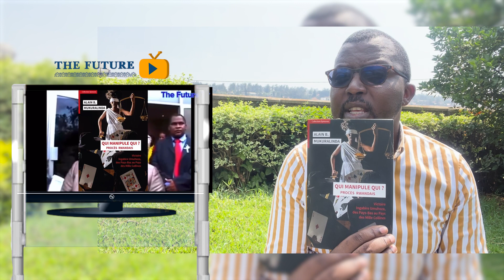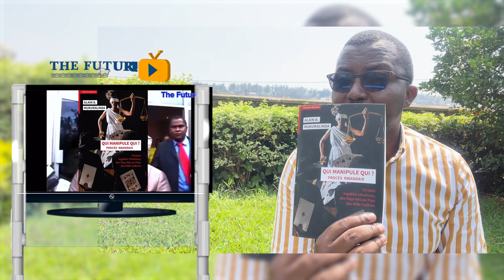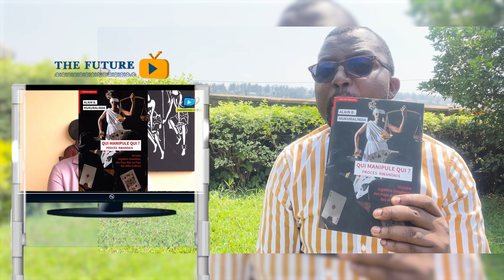Niko Victoire? Ni gute usaba Imbabazi z’ ibyaha Utakoze?